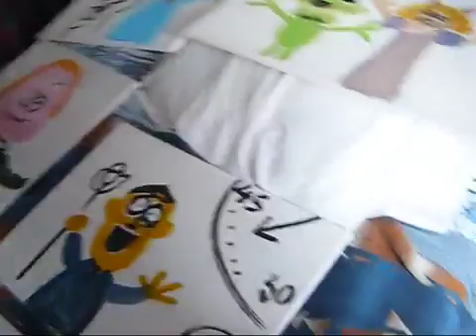Harris Puppets Snowy Day fun club